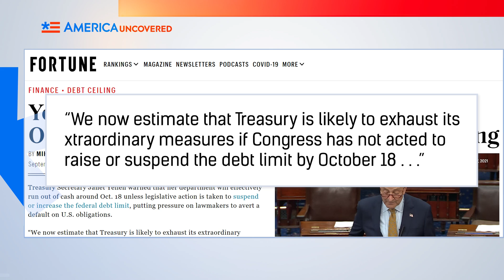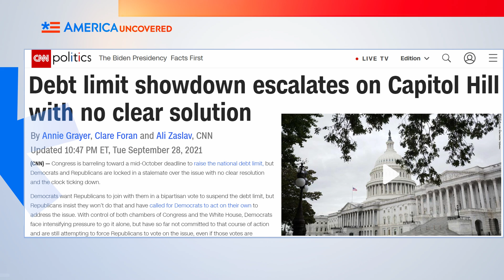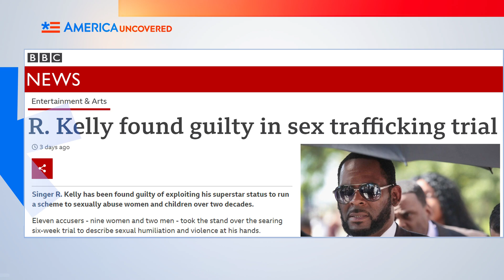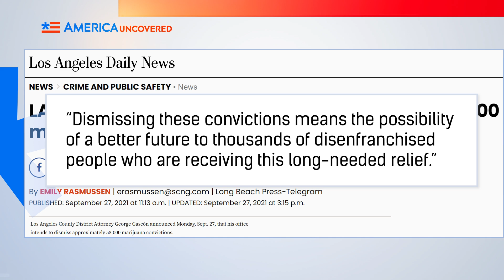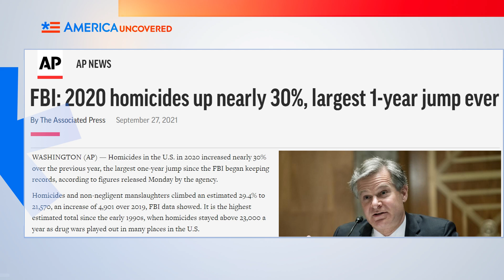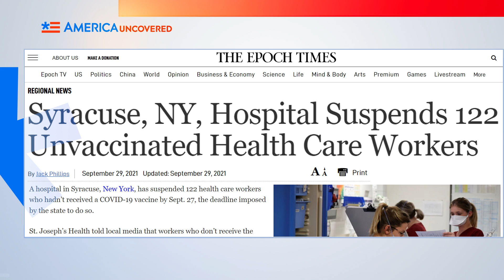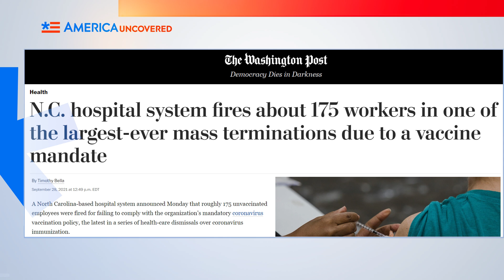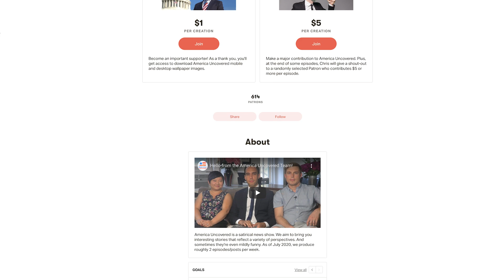Massive Healthcare Worker Layoffs | The US Is Broke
Healthcare workers who don't get at least one dose of the coronavirus vaccine are being laid off. Lawmakers in Congress have been bickering over how much debt the US can have as they faced an impending deadline to fund the government or see it go broke over the weekend. And the number of murders in the US are rising fast. Watch this episode of America Uncovered for more on that and this week's news headlines.